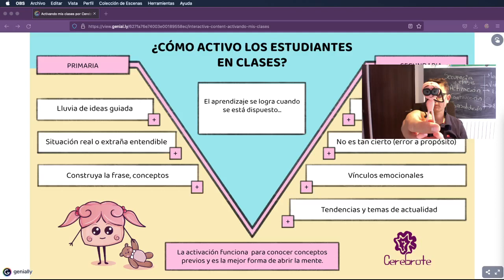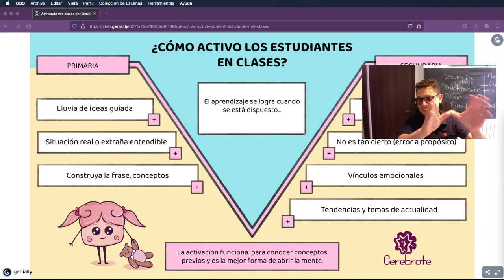2 técnicas para activar a los estudiantes de primaria en clase | Tips para clase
Hoy en Cerebrote te mostramos dos técnicas para incentivar el aprendizaje de tus estudiantes de primaria por medio de su activación, estas técnicas son óptimas para que tus estudiantes se diviertan en clase y aprendan al tiempo.

Ojalá te sirvan estos tips para clase con Cerebrote.